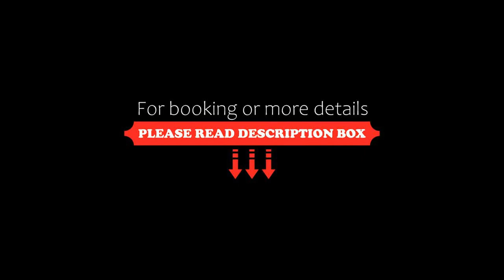Hanting Premium Hotel Shanghai South Xizang Road, Shanghai, China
About Property:
Situated a 3-minute walk from Lujiabang Road Metro Station, Hanting Premium Hotel Shanghai South Xizang Road provides rooms with air conditioning and free WiFi.
The property is set 7 minutes’ drive from Yu Garden and 8 minutes’ drive from People's Square. Xintiandi is 7 minutes’ drive from the accommodation, while Pedestrian Street of East Nanjing Rd. is 11 minutes’ drive away. The nearest airport is Shanghai Hongqiao International Airport, 47 minutes’ drive from Hanting Hotel Sha...
Property Type: Hotel
Address: No. 916 South Xizang Road, Huangpu, 200011 Shanghai, China
Searching For
1. Hanting Premium Hotel Shanghai South Xizang Road - Shanghai - China
2. Hanting Premium Hotel Shanghai South Xizang Road - Shanghai - China Address
3. Hanting Premium Hotel Shanghai South Xizang Road - Shanghai - China Rooms
4. Hanting Premium Hotel Shanghai South Xizang Road - Shanghai - China Amenities
5. Hanting Premium Hotel Shanghai South Xizang Road - Shanghai - China Offers and Deals
Audio Credit:
Track Title: Subway Dreams
Artist: Dan Henig